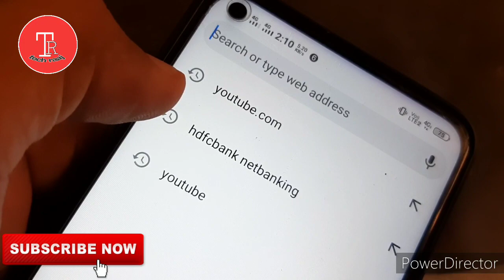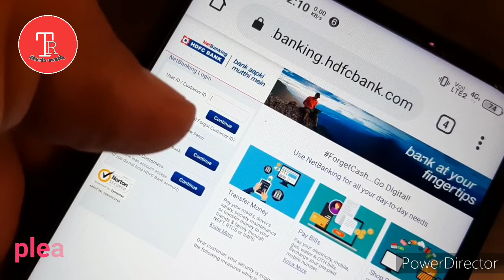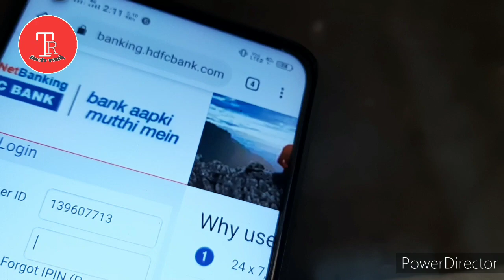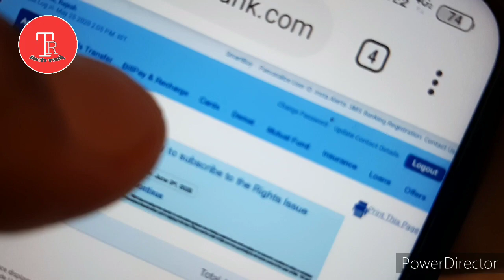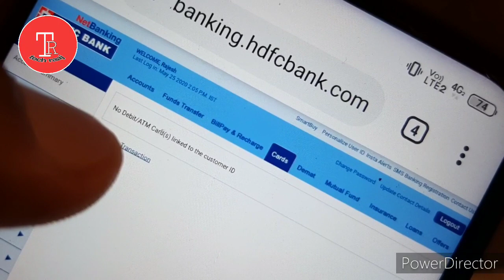How to apply hdfc bank debit card online, ghar baithe card apply karne ka tarika in hindi 2020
Aap es video me janege ki kaise aap ghar baithe apne mobile ki help se hdfc bank ka debit card apply kar skte hain. maine es video me sirf card apply krne ka tarika bataya h dosto  kyuki ap card tab hi apply kar sakte ho jab apki full kYC ho gayi ho
so maine sirf apply krna bataya h apply ni kia dosto kyuki lock down chal raha h or mera account new h so abhi meri full kyc nhi hui h esliye mere paas apply krne ke liye enable ka option open nhi hua h
i hope apko tarika acche se samjh a jayga